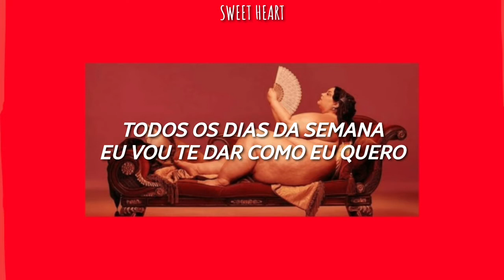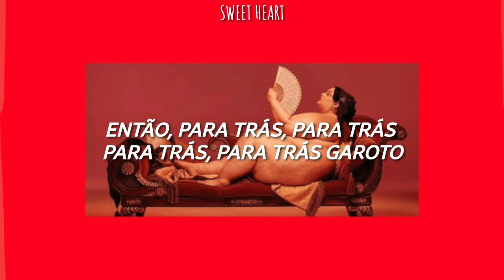Escure essa música para se sentir emponderada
Letra:
Hallelujah
I'm a freak, I'm a freak, hallelujah
Every day of the week I'ma do ya like I want to
I'm a Nile crocodile, a piranha
Oh my God, she got the power
Oh, look at her, she got the power
So, so, so
Don't fuck with my freedom
I came up to get me some
I'm nasty, I'm evil
Must be something in the water
Or that I'm my mother's daughter
So back up, back up, back up, back up, boy, ooh
Back up, back up, back up, back up, boy, ooh
Hallelujah
I'm a witch, I'm a witch, hallelujah
Swish swish, I'm a three-point shooter, I blow through ya
Like a hot wind out in the bayou, ya
Well, look at her, she got the power
My mama always told me that I'd make it
That I'd make it, so I made it
I put my back into and my heart in it
So I did it, yeah, I did it
I came back to get me some
Oh my God, oh my God